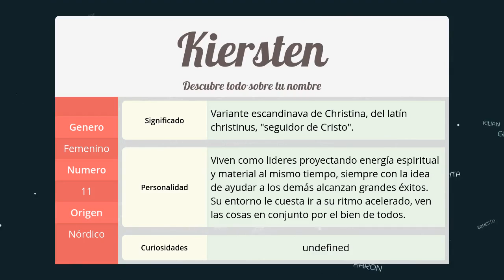Significado de Kiersten, nombre Nórdico para tu bebe niño o niña (origen y personalidad)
Descubre el significado del nombre (Nórdico) Kiersten y el origen de su procedencia. En la fuente original podras descubrir la personalidad y algunos datos curiosos del nombre para tu bebe.